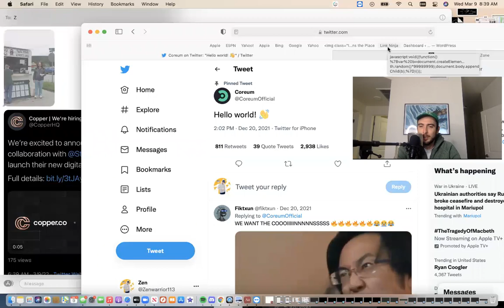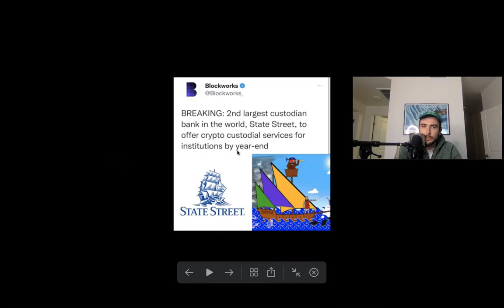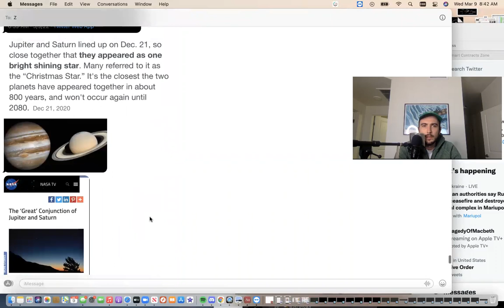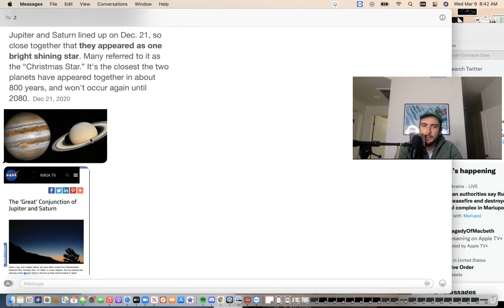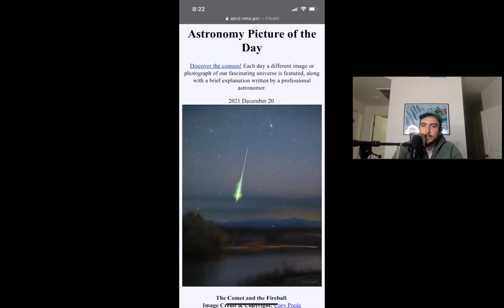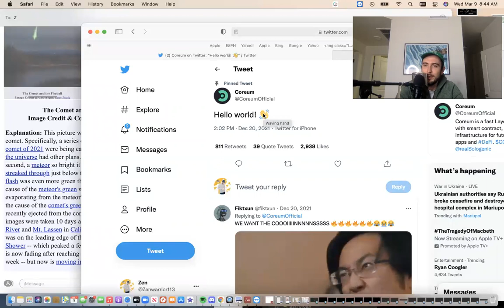Billionaires study astrology - Coreum launch significance - Jupiter and Saturn 🪐☀️🌍 Sologenic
12/20/2021 was a special day ✅

Coaching: book a 1 v 1 session with me.

NEW WEBSITE: my channel has never been monetized off you would like to support me you can by joining my website it includes exclusive content and once a week zoom workshops with myself and community.

Telegram community: for more research and information you can join my free telegram group to keep up to date to what I’m looking into.